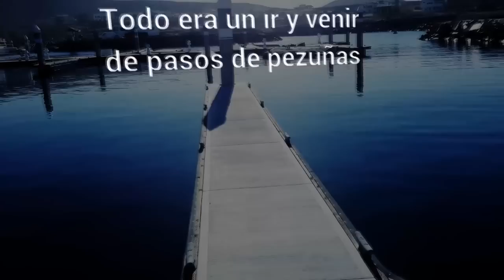Booktrailer: "Fierros bajo el agua", una novela de Guillermo Arreola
Avance en video de "Fierros bajo el agua", una novela de Guillermo Arreola publicada bajo el sello Joaquín Mortiz. La realización de este video es de Leonardo Rubio.

SINOPSIS: Tijuana, en la voz del personaje de esta novela, es un paisaje cambiante: a veces audaz y luminoso como un efecto de embriaguez; otras tan rutinario y doloroso como la pobreza en las calles, el paso de migrantes, la impunidad, la homofobia, los cinturones de miseria, la frontera con sus dos caras dispares. Esta ciudad reclama el regreso de Leonardo para aclarar las incidencias alrededor de la misteriosa muerte de su joven amante, Cas Medina.

Esta búsqueda marcará el reencuentro con un México olvidado donde la vida parece desechable: hombres que golpean a sus mujeres por un súbito absceso de furia; un hijo que mata a su padre por aburrimiento; cientos de desaparecidos; crímenes de odio; personas traficadas.

Con gran habilidad narrativa y poética, Guillermo Arreola se sumerge en la nostalgia y el habla local de los tijuanenses para escribir una inquietante historia sobre la fragilidad donde la tragedia empieza a ser algo tan normal como la cotidianidad misma.